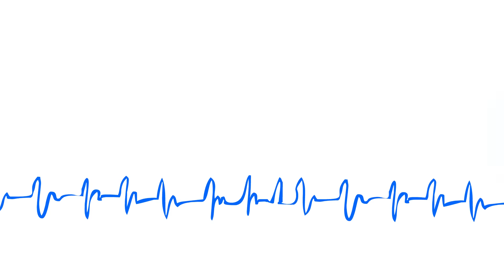Terapia Intensiva: De los 4 que tenía…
Hoy en Terapia Intensiva: quedan tres candidatos en el frente opositor, acusan a Xóchitl de racista, atracan la casa de Miguel Bosé y más noticias con Almanza, Espinoza y el Doctor.